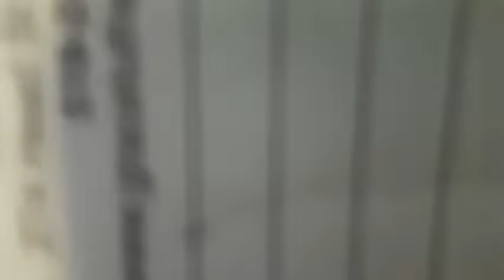Fifth Sunday After Easter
Virtual Service.

Location - Grace Lutheran Church - Cairngorm, ON (Canada)

Service officiated by Pastor Castillo
Music performed by:  Greg Bie
Recorded by: Greg Bie
Uploaded to YouTube: Howard Print